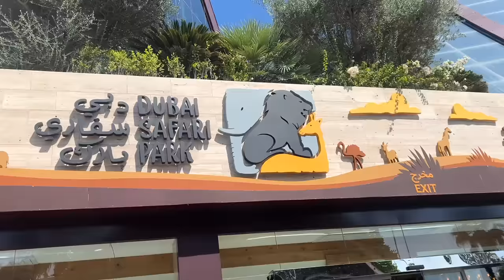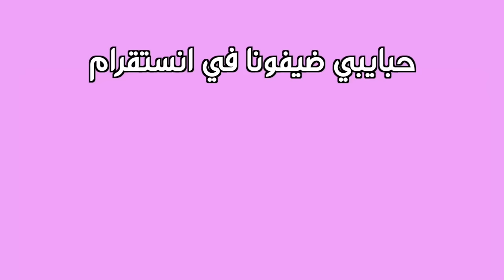تحدي يوم كامل في حديقة سفاري دبي !! شفنا أخطر حيوانات ! -شفا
تعد حديقة سفاري دبي مكانًا مثاليًا لقضاء يوم عائلي في الخارج، فهي مليئة بالأنشطة الترفيهية وموطن لحوالي 3000 حيوان، مع 78 نوعًا من الثدييات و50 نوعًا من الزواحف و111 نوعًا من الطيور، تعيش جميعها في الموقع الذي تبلغ مساحته 119 هكتارًا.

Dubai Safari Park is the ultimate family day out, full of fun activities and home to around 3,000 animals, with 78 species of mammals, 50 types of reptiles and 111 kinds of birds all living on the 119-hectare site.

تابعو حسابات سوشيل ميديا :

انستقرام سفاري :
/ DubaiSafari

فيسبوك سفاري
 / Dubai Safari